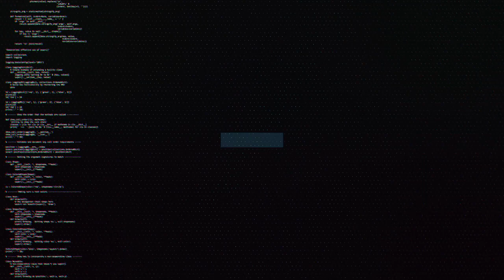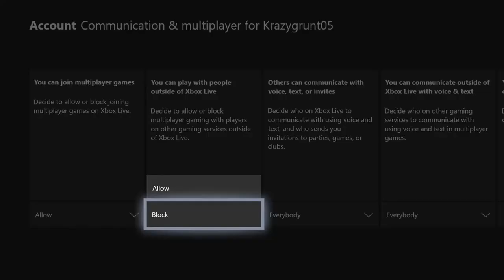Opinión sobre el juego cruzado entre consolas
Hace poco se informó la novedad del juego cruzado de Mortal Kombat 11, que por desgracia de momento solo contempla PlayStation con Xbox.

En esta ocasión acompaño una reflexión con un breve análisis, donde finalmente poco a poco las líneas que “nos dividen” a los jugadores, empiezan a desvanecerse.

¿El juego cruzado ha llegado para quedarse o será algo puntual y utilizado como herramienta de marketing? ¿Qué aporta? ¿Qué nos parece?